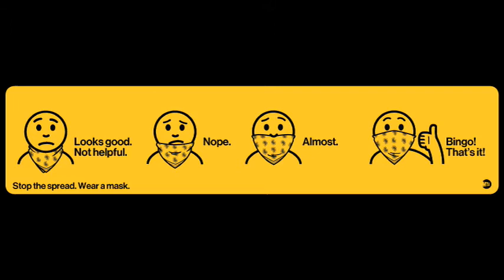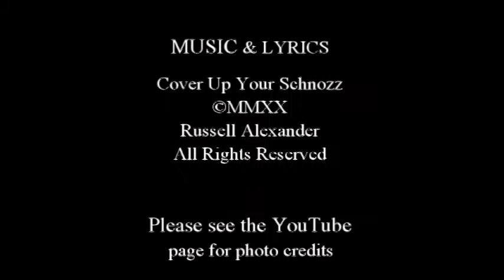Cover Up Your Schnozz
Wearing a mask sucks.  But it's not as bad as getting COVID if you're one of the unlucky ones who gets REALLY sick.  So here's a gentle reminder to not only wear it, but do it right.   Cover up your schnozz!

Big nose 1 Image by Pezibear from Pixabay

big nose 4 - José Guadalupe Posada / CC0

Animal big nose 2 Image by Scottsim from Pixabay

Big nose 10 Image by kalhh from Pixabay

Not helpful - Metropolitan Transportation Authority of the State of New York from United States of America / CC

Man with mask and cartoon virus - Image by Alexandra_Koch from Pixabay